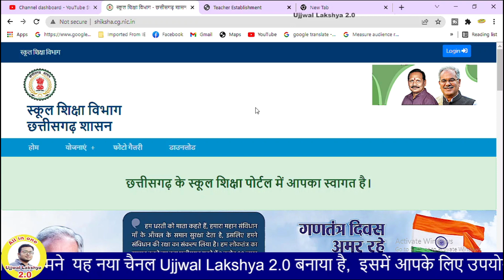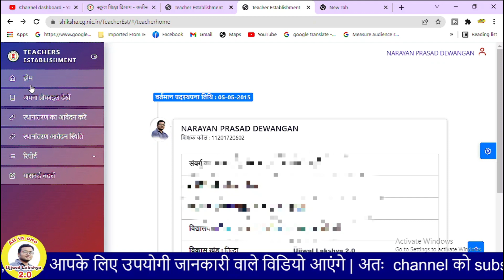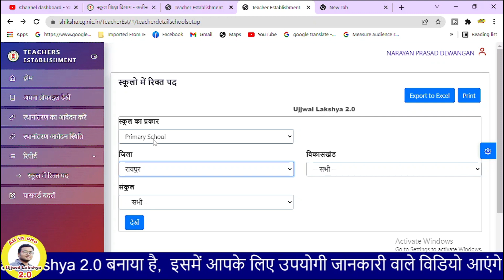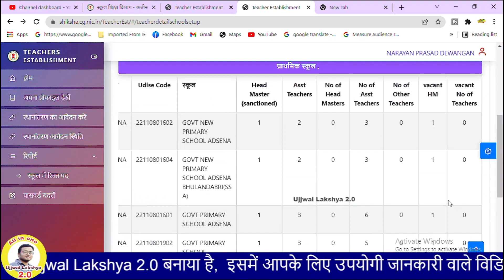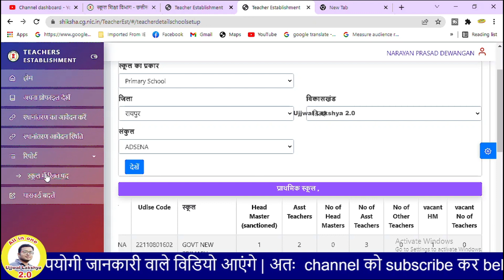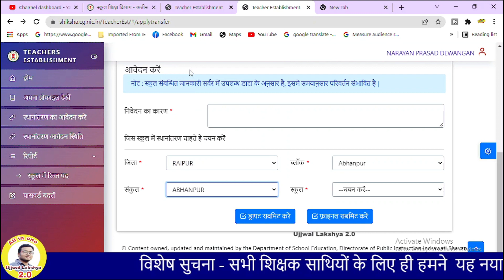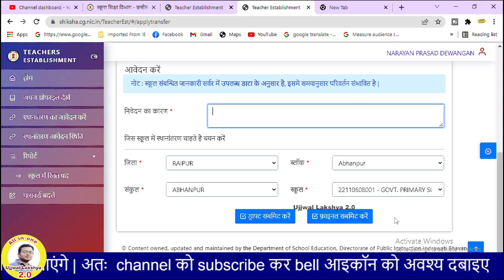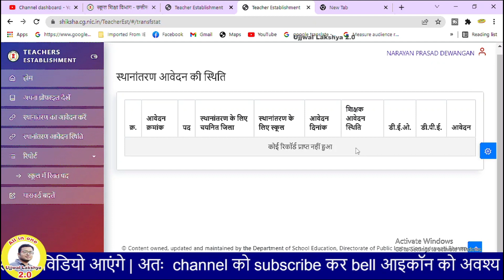शिक्षक स्थानान्तरण और रिक्त पद की जानकारी | How to do Online application for Teacher's Transfer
शिक्षक  स्थानान्तरण और रिक्त पद की जानकारी, How to do Online application for Teacher's Transfer,Ujjwal Lakshya 2.0,

shikshak sthanantaran aur rikt pad ki janakari |
transfer ke liye online aavedan kaise kare,

cg teacher transfer online application 2022,
transfer application for primary school teachers,
teacher transfer ke liye application kaise likhe,
ऑनलाइन ट्रांसफर आवेदन हेतू यूजर आईडी और पासवर्ड क्या है
स्कूलों में रिक्त पद की जानकारी किसे देखें
Online transfer application for teachers
online transfer
teacher transfer application
ट्रांसफर ऑनलाइन आवेदन कैसे करें
ट्रांसफर आवेदन कैसे करें ऑनलाइन
Shiksha.cg
shiksha.cg.nic.in
Shiksha.cg.nic
Online application
ऑनलाइन एप्लिकेशन
ट्रांसफर ऑनलाइन एप्पलीकेशन
Online transfer application 2022
ऑनलाइन होगा ट्रांसफर
शिक्षक ट्रांसफर का ऑनलाइन आवेदन केसे करे,
How to apply for teacher transfer online,
cg teacher transfer online,
online teacher transfer 2022,
teacher transfer online application 2022 cg,
शिक्षक एल बी संवर्गस्थानांतरण प्रक्रिया के लिए आवेदन कैसे करे,
sthanantaran shikshak sahayak shikshak,
transfer online,
teacher transfer ke liye online application kaise bhare,